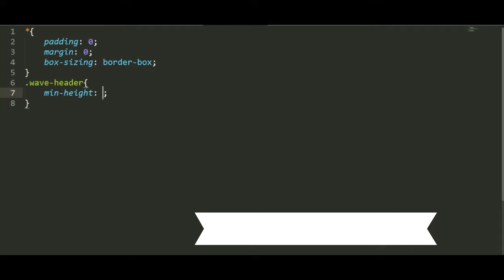Wavy Background Header HTML CSS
Learn how to design wavy background in htm css. video

👉 Extra Content
👉 Exclusive Content only for members
👉 Priority comment reply
👉 Special Badges and emojis for your loyalty
👉 Exclusive Learning Post
 👉 Many more surprises for you...